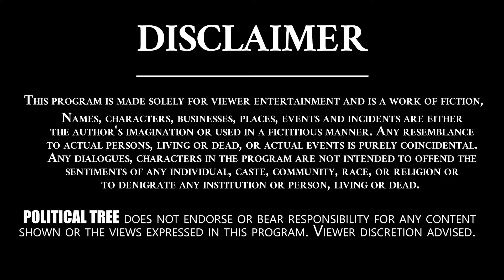ఏం చేస్తుంది ఈ bjp ప్రభుత్వం.. | Balmoor Venkat Comments On BJP | Congress | Political Tree